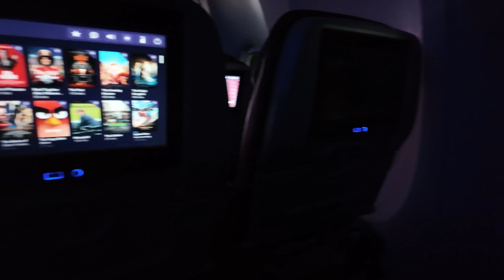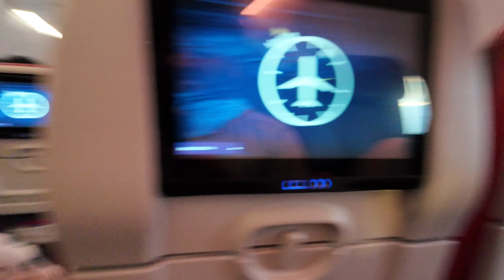PRANKED ON NEGATIVOLLIES 🤣😂 | ആ പറ എന്നിട്ട് 🤣 Malaysian Trip 🇲🇾🤩 | Suhana | Basheer Bashi | Mashura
1) BB1988 BEAUTY CREAM

3) BB1988 BEARD & HAIR GROWTH SOLUTION